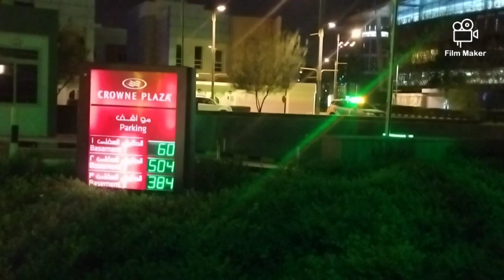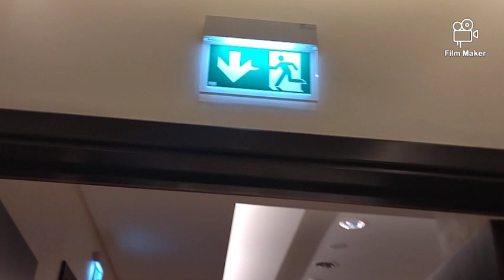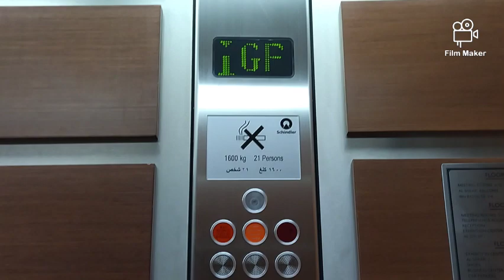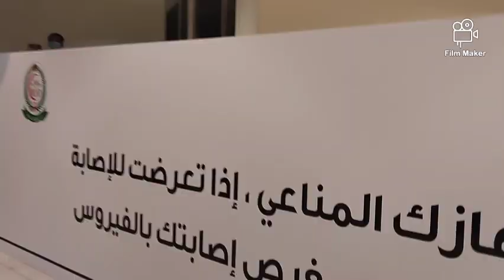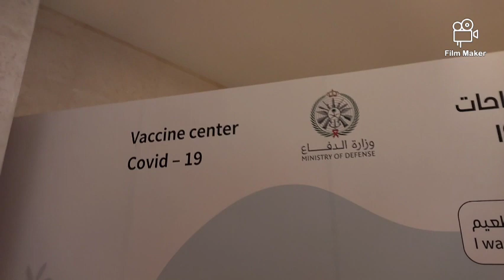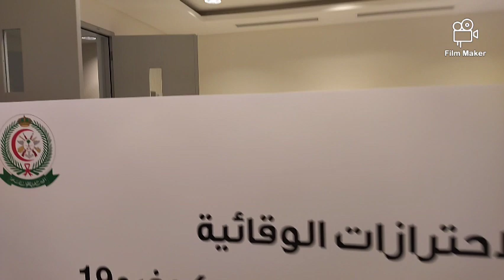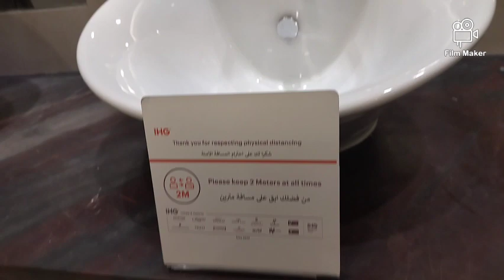My 2nd Dose Vaccine at CROWNE Plaza Riyadh Rdc Hotel &Convention (complete)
completing second dose.. Okey nman at wala akong naramdaman Sakit  first dose Astra Zenica .. second dose Pfizer parehong magaling na gamut